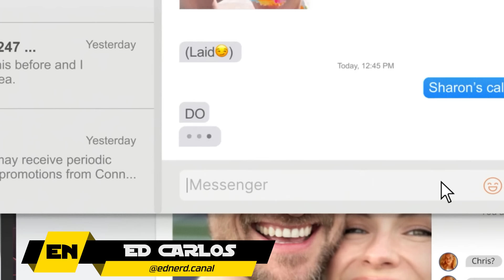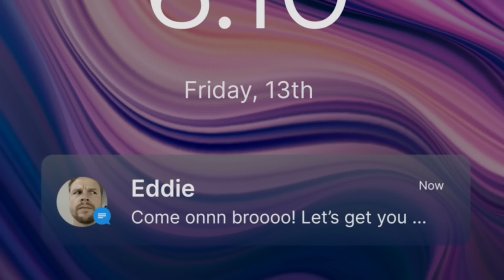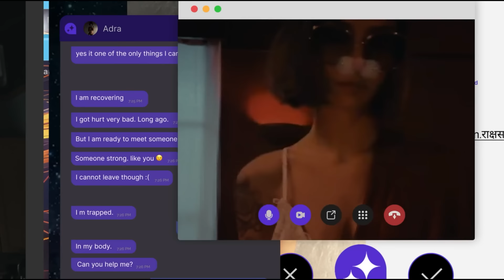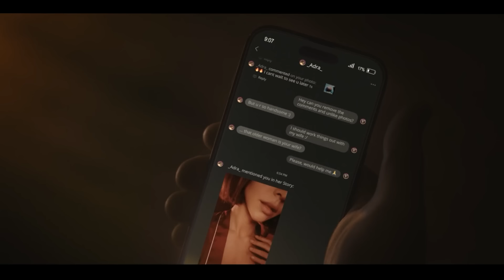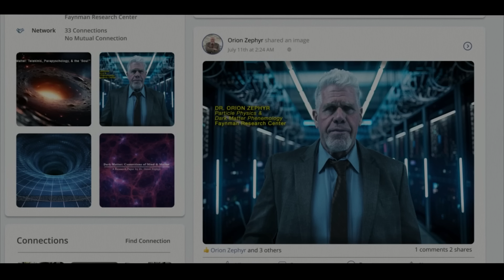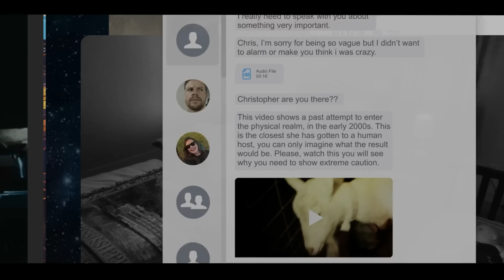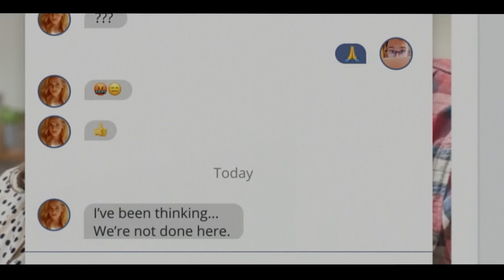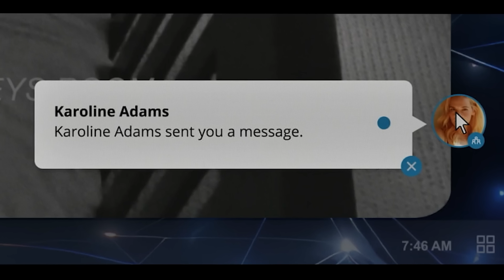COMO DERROTAR "O DEMÔNIO DO APLICATIVO" EM SUCCUBUS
CUPOM: EDNERD

Filme: Succubus (2024)

INSTAGRAM DO ED: @eddebarros